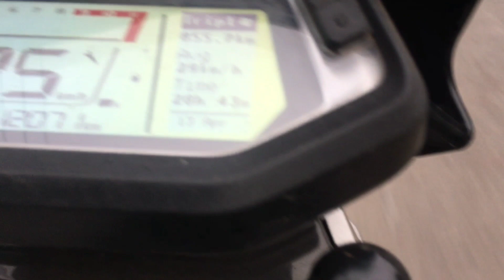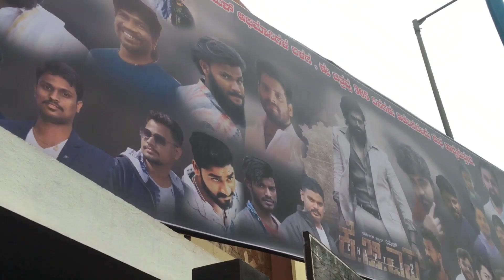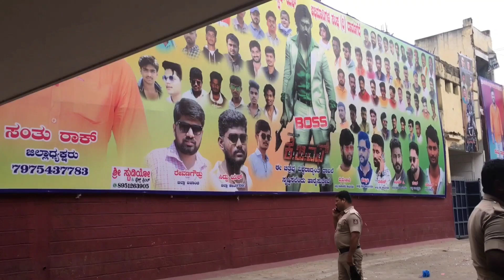ROCKEY BAHI ENTRY || KGF CHAPTER 2